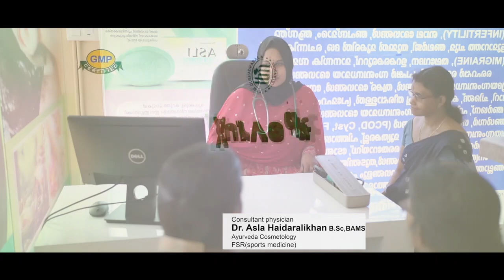ചോക്കാട് മമ്പാട്ടുമൂലയില്‍ കിണര്‍ ഇടിഞ്ഞ് താഴ്ന്നു.